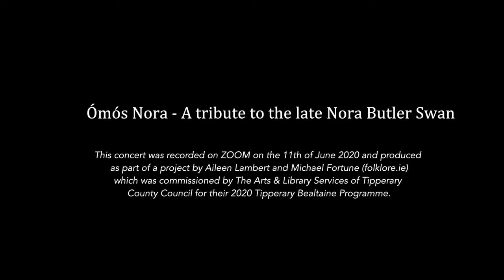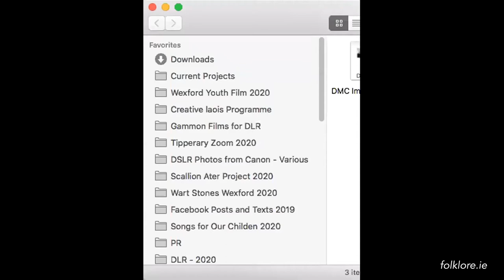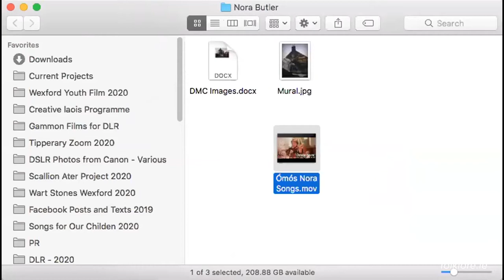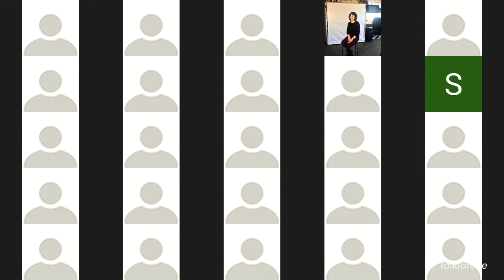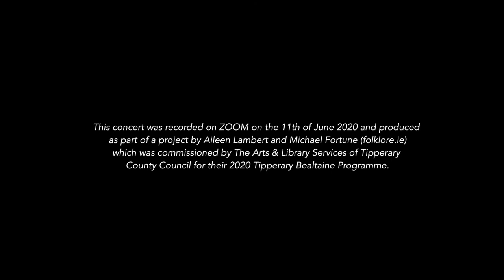Ómos to Nora Butler Swan - Tipperary Bealtaine Festival 2020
An evening of Music, Song & Story as a tribute to the late Nora Butler Swan on the 11th June - a wonderful event to honour Nora.